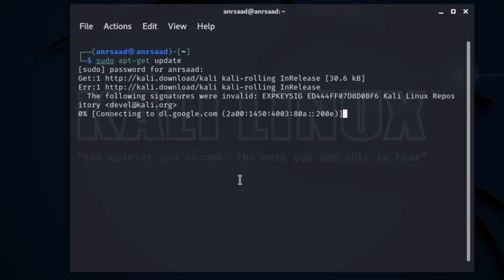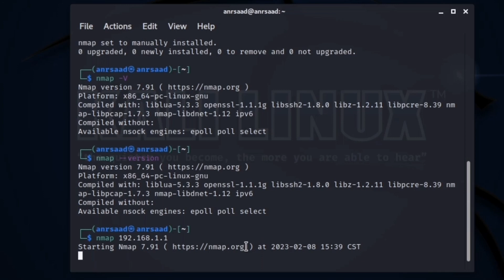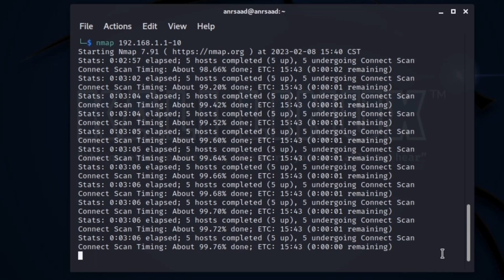installing Nmap on kali linux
// HELLO YOUTUBE ;

Nmap is a powerful tool to scan and get information about target IP Adresses. On this tutorial we gonna installing and exploit a little bit this tool, so Guy's if you watching me for the first time be nice to subscribe me from this link 👇🏻

⭐ Command :

- sudo apt-get install Nmap
- nmap -V  || nmap --version (get nmap version)
- nmap ip adresse
- nmap ip adresse - range of IP adresses